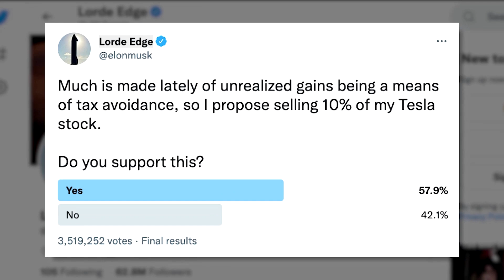Elon Musk sells $5 billion in Tesla shares after Twitter poll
Elon Musk sold about $5 billion in Tesla shares, the billionaire reported in filings, just days after he polled Twitter users about selling 10% of his stake